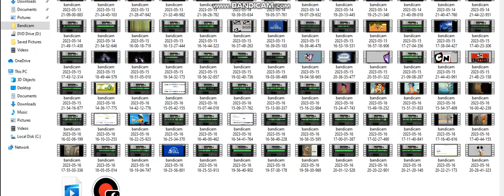Tickey Mouse singing the Kids' WB! NEWvember song